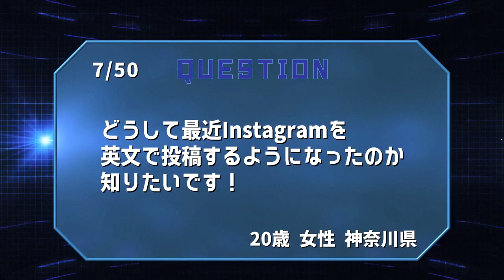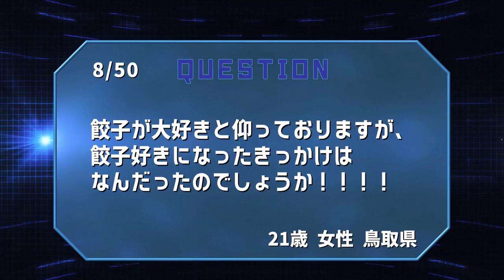50 Questions for THE RAMPAGE 〜神谷健太〜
ファンの皆様からの50の質問にお答えする「50 Questions for THE RAMPAGE」
今回は神谷健太が皆様からの質問にお答えします！
仕事に関する真面目な質問や、プライベートにまつわるマニアックな質問まで…
神谷健太を徹底解剖!!

フル尺が気になる方はCLにて是非ご覧ください！

こちらの番組は、英語字幕でもご視聴いただけます。
（中国語・韓国語も順次対応していきます）

This program is also available with English subtitles.
 (Chinese and Korean will be added soon.)

此節目目前可使用英文字幕配合觀看。
（中文・韓文字幕也將陸續推出)

此节目目前可使用英文字幕配合观看。
（中文・韩文字幕也将陆续推出)

이 프로그램은 영어자막으로도 시청하실 수 있습니다.
(중국어・한국어도 순차적으로 제공할 예정입니다 )